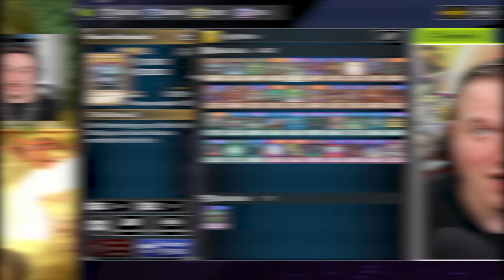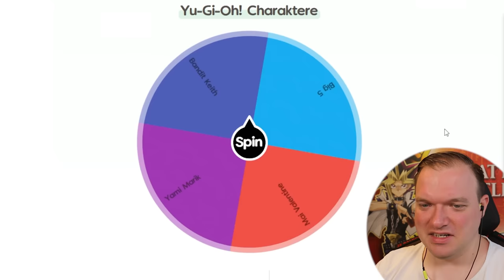YUGI MUTO vs JOEY WHEELER! Das epische Yu-Gi-Oh! Battle!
Das epische Yu-Gi-Oh! Battle! geht in die nächste Runde! YUGI MUTO vs JOEY WHEELER!

Equipment:
►LK300 RGB: Tastatur
►LM20: Maus
►Kamera: Canon 70D
►Webcam: Logitech 920
►Mikrofon Rode: RØDE NT-USB
►Mikrofon Kamera: RØDE VideoMic Pro
►Schnittprogramm: Adobe Premiere Pro